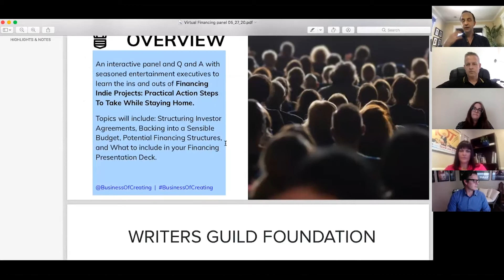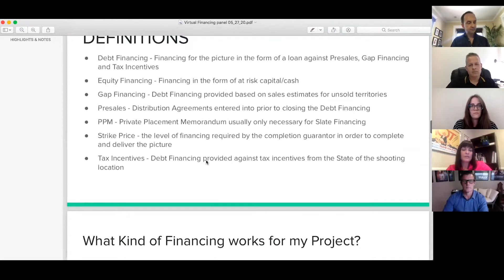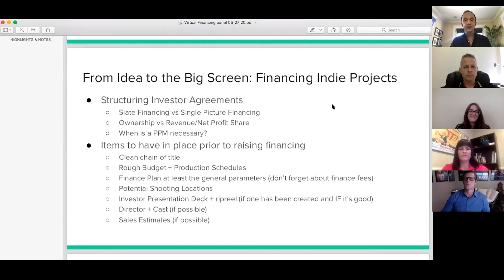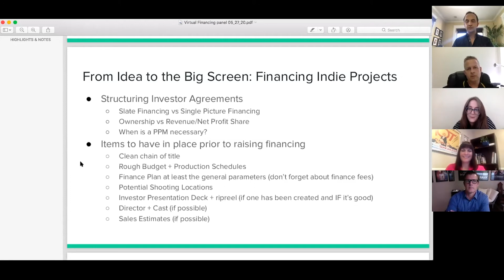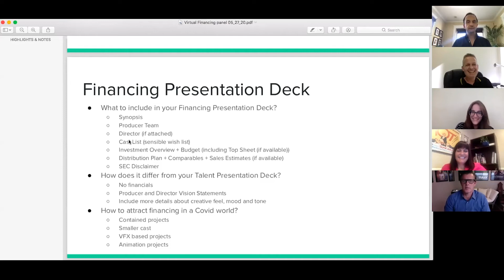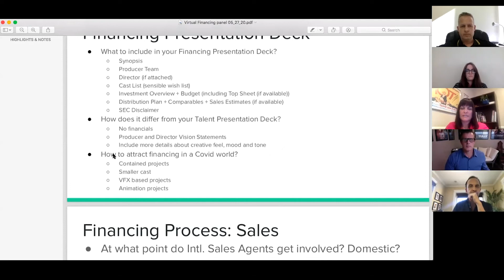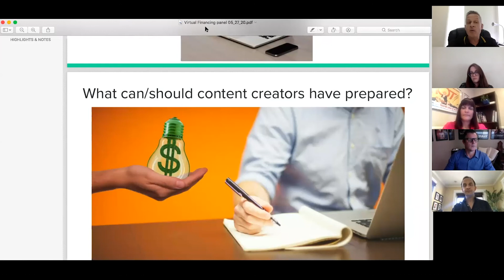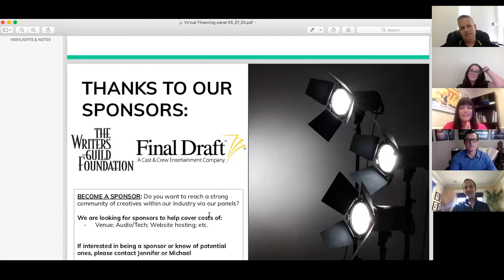WGF x Business of Creating: Financing Indie Projects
For this session, WGF teams up with Business of Creating for a conversation with seasoned entertainment executives on financing independent projects and practical steps you can take while staying at home. Topics include structuring investor agreements; what to include in your financing presentation deck and how that differs from a talent presentation deck; and how to attract financing in a Covid world.

Panelists:

Joseph Lanius, Founding Partner at Lanius Law & Associates

Amanda Marshall, President of Cold Iron Films

Todd Olsson, President of International at Highland Film Group

Moderated by Jennifer Mangan, writer/producer, Beautiful Day Productions